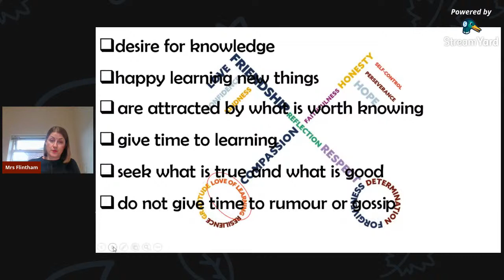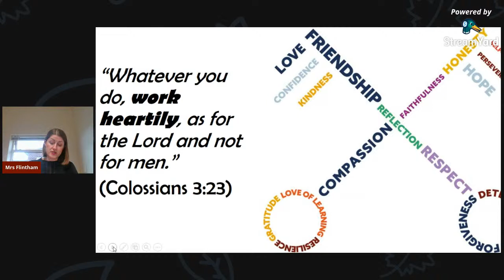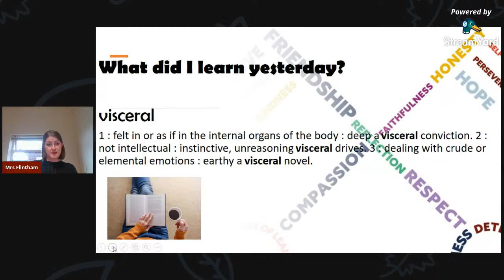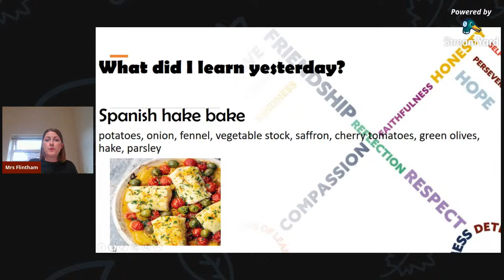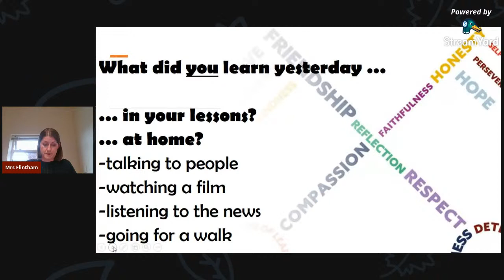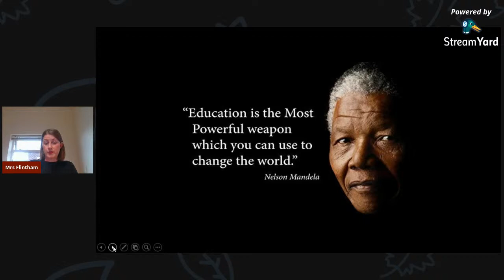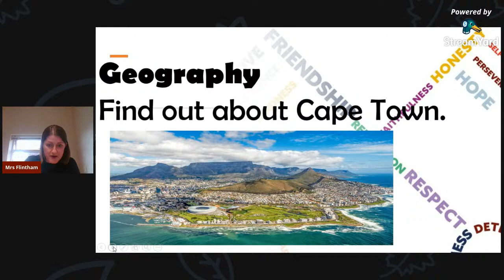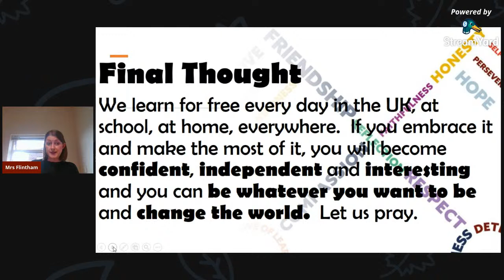Whole Academy Worship - 5th March